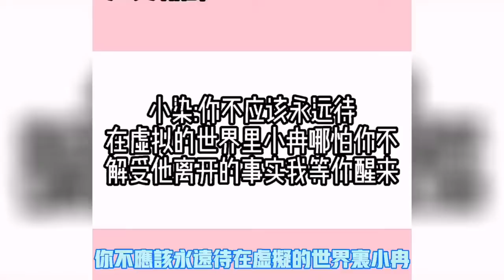迷你世界说故事 🌈《我的男保姆》抖音讲故事 校園故事 情感故事 愛情故事 玩遊戲講故事